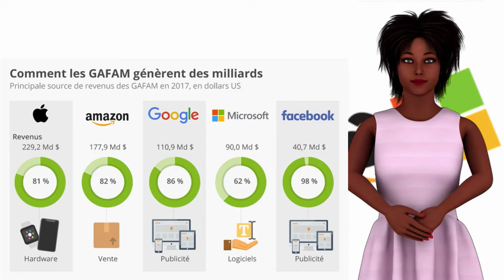Les GAFAM, rois de l'économie numérique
GAFA ou GAFAM sont des acronymes reprenant la première lettre du nom des entreprises Google, Apple, Facebook, Amazon et Microsoft. Ce sont des géants de l’économie numérique qui ont une position dominante dans celle-ci. Toujours à la pointe de la technologie, ces entreprises réalisent d’énormes profits et leurs activités (notamment pour l’optimisation fiscale) donnent parfois lieu à des polémiques.
Survivants de la crise des dotcom lors de l’éclatement de la bulle Internet au début des années 2000, les GAFAM sont aujourd’hui de véritable monstres économiques et sont présents dans tous les secteurs du numérique.

▬▬▬▬▬▬▬▬▬▬▬▬ EBOOKS OFFERTS ▬▬▬▬▬▬▬▬▬▬▬▬▬▬

▬▬▬▬▬▬▬▬▬▬▬▬▬▬▬▬ MES OUTILS ▬▬▬▬▬▬▬▬▬▬▬▬▬▬▬▬

▬▬▬▬▬▬▬▬▬▬ COMMENT SUIVRE FINANCES INDEPENDANTES ▬▬▬▬▬▬▬▬▬▬▬

▬▬▬▬▬▬▬▬▬▬▬▬▬▬ Récapitulatif de la vidéo ▬▬▬▬▬▬▬▬▬▬▬▬▬▬
Que sont les gafam ?

Google
Filiale de la société Alphabet depuis 2015, Google a été fondé en 1998 par Larry Page et Sergeï Brin et a son siège social “Googleplex” à Mountain View aux Etats-Unis. A la base moteur de recherche qui porte le même nom, Google s’est diversifié dans différents domaines et a fait l’acquisition par exemple de Youtube, a développé le système d’exploitation pour téléphone mobile Android, ou met à disposition de ses utilisateurs le système d’email appelé Gmail.

Apple
Fondée en 1976 par Steve Jobs Ronald Wayne et Steve Wozniak, la société au logo de pomme Apple créait à ses début des ordinateurs, dont le célèbre Macintosh. Apple s’est par la suite diversifié, notamment dans la musique avec les sorties du logiciel Itunes et de ses Ipod et Ipod touch, dans les tablettes avec l’Ipad, dans l’horlogerie numérique avec l’Applewatch ainsi que dans la téléphonie mobile avec l’Iphone.

Fondé en 2004 par Mark Zuckerberg, Facebook est un réseau social sur internet qui permet à ses utilisateurs de garder le contact avec leurs amis, d’échanger des photos, vidéos, images et de créer ou rejoindre des groupes. Facebook permet également de créer et de recevoir des publicités ciblées en fonction des données personnelles enregistrées. Son siège social est à Menlo Park en Californie (Etats-Unis).

Amazon
Fondée en 1994 par Jeff Bezos, Amazon est une entreprise de e-commerce qui était spécialisée dans la vente de livres. Elle s’est par la suite diversifiée et propose aujourd’hui un ensemble complet de produits non alimentaires, allant des livres, aux objets électroniques, en passant par l’outillage de jardin et les vêtements. Son siège social se situe à Seattle aux Etats-Unis

Microsoft
Fondée en 1975 par Bill Gates et Paul Allen, Microsoft est une entreprise dont le coeur de métier est de développer et vendre des systèmes d’exploitation, des logiciels, ainsi que d’assurer leur maintenance et de vendre des produits dérivés compatibles. Ses produits phares sont son système d’exploitation “Windows” ainsi que la suite bureautique “Office”.